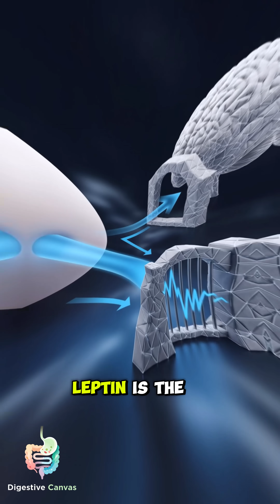Your Brain Can't Hear "I'm Full"! (The False Hunger Hormone)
Are you hungry all day and blaming your lack of willpower? Your problem isn't willpower; it's "Hormonal Static"! See how the "Hunger" signal (Ghrelin) constantly screams while your brain has gone deaf to the "Stop" command (Leptin). How do we fix the broken receiver in your brain?